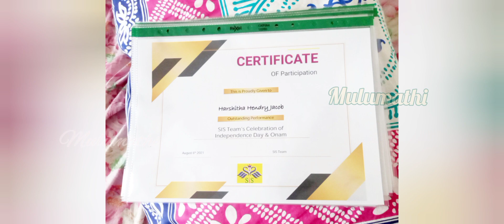SIS ShrutiIsaiSangamam kids ,Onam andIndependenceday celebration Makingvideo,@Pondpark Alquoz Dubai.